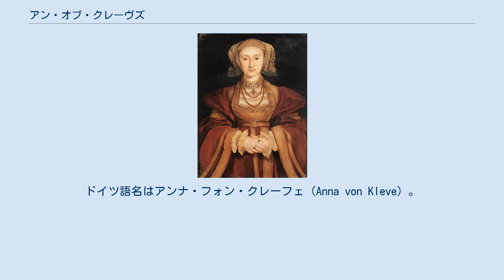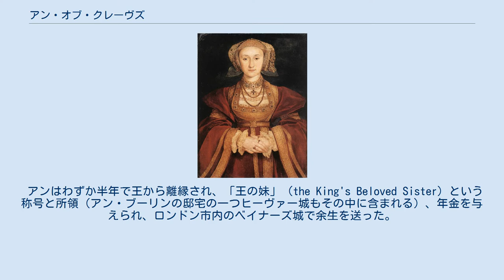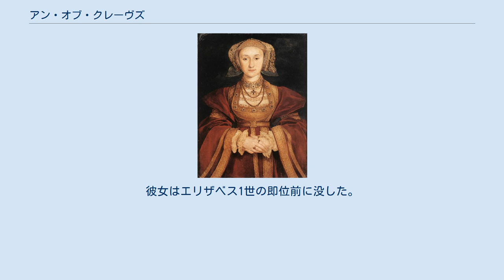アン・オブ・クレーヴズ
アン・オブ・クレーヴズ（英語: Anne of Cleves, 1515年9月22日 - 1557年7月16日）は、イングランド王ヘンリー8世の4番目の王妃（1540年結婚、同年離婚）。
ドイツ語名はアンナ・フォン・クレーフェ（Anna von Kleve）。
 ユーリヒ＝クレーフェ＝ベルク公ヨハン3世の娘として生まれた。
ヘンリー8世にプロテスタントの王妃をと希望していたヘンリー8世の家臣トマス・クロムウェルらの意向で王妃の候補に選ばれ、イングランドへ嫁ぐことになった。
 クロムウェルから前もって見合い用のアンナの肖像画を見せられたヘンリー8世は、その肖像画を一目で気に入り、若い使い走りの少年の姿に変装してこっそり彼女の姿を見に行ったが、ヘンリーは実際のアンナの顔を見て、「絵に描いてある女とは違う！」と激怒した。
一方のアンナも、ヘンリー8世の正体を知らなかったため、馴れ馴れしい巨漢の中年男に困惑したとも、無礼だと怒ったとも伝えられる。
この肖像画は、クロムウェルが宮廷画家のハンス・ホルバインに依頼して描かせたものであったが、実際のアンナの姿は肖像画に描かれていたほど美人でなかったとも言われている。
 しかしホルバインは人物画を忠実に描く画家として知られているため、激昂しやすい性質のヘンリー8世がアンの些細な言動に腹を立てた可能性が高い、と近年では見られている。
 クロムウェルはこの責任を取らされて後にロンドン塔で斬首刑に処され（※ただしクロムウェルは過酷な宗教改革を行っており、また政敵も数多くいたため、政敵達により失脚の働き替かけをされた上での処刑だった）、ホルバインは宮廷画家の身分を剥奪されて追放処分を受けることになった。
 アンはわずか半年で王から離縁され、「王の妹」（the King's Beloved Sister）という称号と所領（アン・ブーリンの邸宅の一つヒーヴァー城もその中に含まれる）、年金を与えられ、ロンドン市内のベイナーズ城で余生を送った。
離婚の理由としては、かつてロレーヌ公フランソワ1世と交わした婚約をきちんと解消していなかったことが選ばれた。
しかし、彼女はその後も王室の行事のたびに、国王やその子どもたちへの気前の良いプレゼントを持って現れており、周囲からは非常に好かれていたようである。
また離婚後は王とも良好な関係を保っていた。
 ヘンリー8世が学識にあふれ、音楽やダンスを好んだのに対し、（故国の女性教育を反映して）アンはラインラントのドイツ語しか話すことも書くこともできず、音楽やダンスの教育も受けていなかった。
ラインラントの貴族女性の必須教育は刺繍などだったのである。
しかし、イングランドに住むと決めて以降は英語に適応し、さほど不自由もしなかったようである。
ただし小説などではよく、ドイツ語式にWをVと発音する人物と表現されている。
 ヘンリー8世の6人の王妃の中でアンは最後まで存命していたが、ルター派のプロテスタントだったため、カトリックのミサへの出席を迫るメアリー1世の時代には、のちのエリザベス1世と「宮廷でミサに出席しない」2人組となった。
彼女はエリザベス1世の即位前に没した。